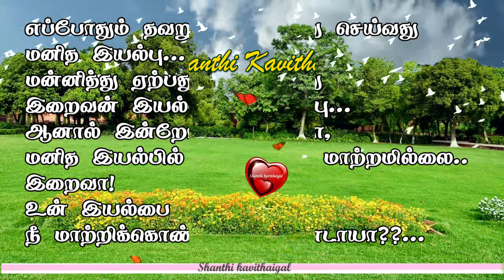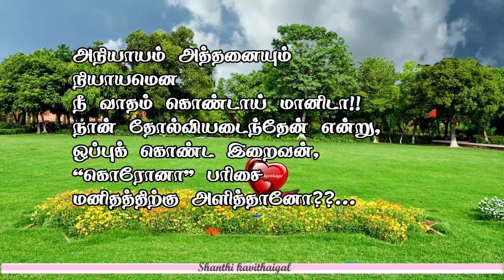iraivan இறைவன் இறைமை வரம் அநியாயம் நியாயம் அழிவு கொரோனா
எல்லாவிதமான அநியாயங்களையும் செய்துவிட்டு இறைவனை குறை சொல்வதே நமது கடமையாக இருக்கும் போது இறைவனும் கொஞ்சம் யோசிப்பாரோ என்றுதான் தோன்றுகிறது,..மற்றபடி யாரையும் குறை சொல்வதற்காக இந்த கவிதை படைக்கவில்லை...
if you like this kavithai video share to your friends...